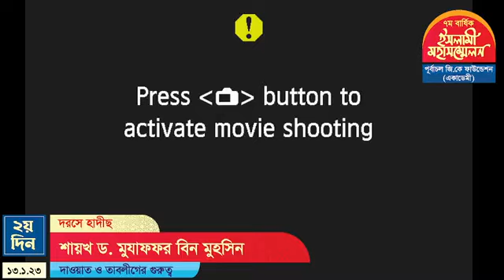Shaikh Dr. Muzaffar Bin Mohsin waz দাওয়াত ও তাবলীগের গুরুত্ব ড. মুযাফফর বিন মুহসিন 2023